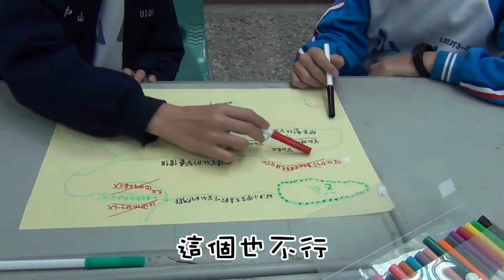CHI 2017056 - 我很醜 ，可是我很營養